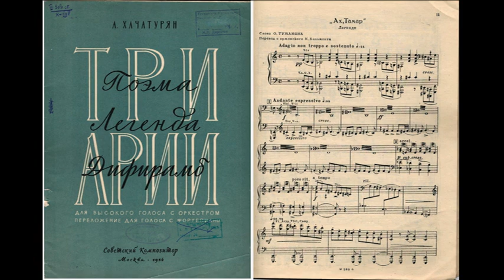A.Khachaturyan:Three Concert Arias.Part 2:Legend/ Hasmik Papian_soprano, Emin Khachaturian_conductor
ՀՀ  Հանրային  Ռադիոյի  Ոսկե Ֆոնդ
Արամ Խաչատրյան
Երեք կոնցերտային արիա բարձր ձայնի և նվագախմբի համար /1946/
Մաս 2. Ավանդություն.
«Ախթամար», խոսքը՝ Հովհ.Թումանյանի, թարգմ.՝ Կ.Բալմոնտի
Հայաստանի Ռադիոյի և Հեռուստատեսության սիմֆոնիկ նվագախումբ
Մենակատար` Հասմիկ Պապյան
Դիրիժոր` Էմին Խաչատրյան

Public Radio Gold Fund, RA
A.Khachaturyan: Three Concert Arias: For high voice And Symphony Orchestra /1946/
Part. 2: Legend
"Akhtamar", text by O. Tumanian, trans. by K. Balmont
Armenian Radio And Television Symphony Orchestra
Soloist: Hasmik Papyan, Conductor: Emin Khachaturian